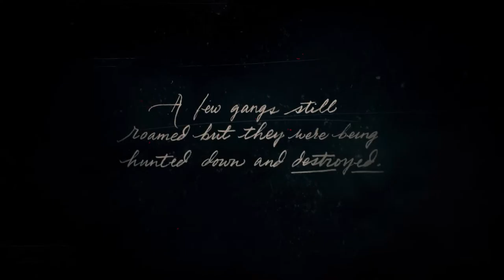Red dead redemption 2 story playthrough part 1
hi guys wanna join me on ps4  psn taaaaaaaaaater I play rdr2 gta fs19 games like That if u would like to join me semd me a friend request and thank you for subscribing